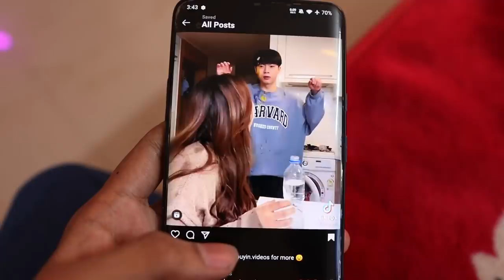ഒരു EGG MAGIC ചെയ്തു 🤣🤣 പണിപ്പാളി🔥 UNBOXINGDUDE l